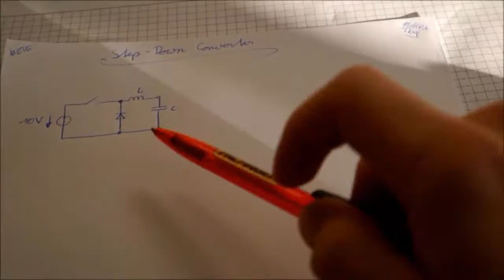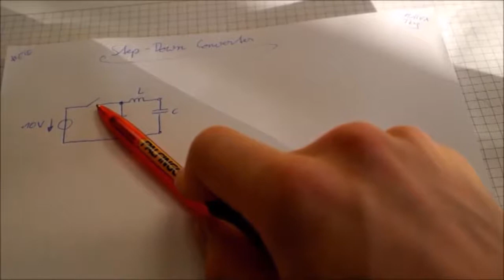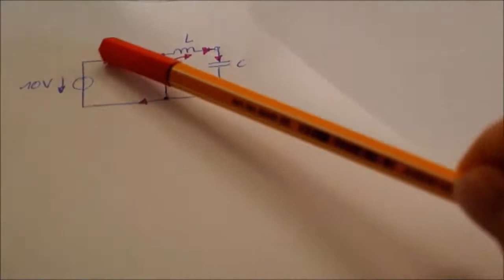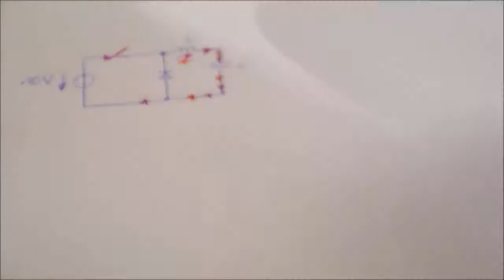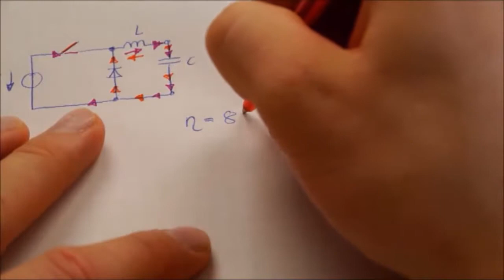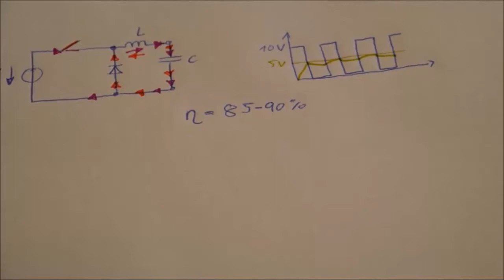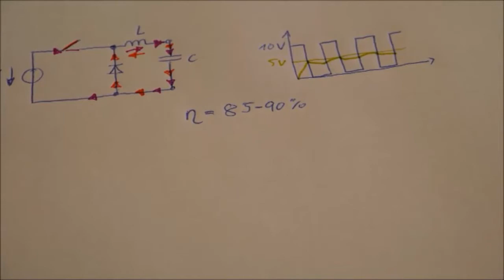Was ist ein Step Down Converter ? | DC-DC Wandler | Tiefsetzsteller | Buck | Abwärtswandler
Der Abwärtswandler (Schaltregler), auch Tiefsetzsteller, Abwärtsregler, englisch step-down converter oder buck converter, ist in der Elektronik eine Form von schaltendem Gleichspannungswandler. Die Ausgangsspannung UA ist stets kleiner als der Betrag der Eingangsspannung UE.
Der Schalter S (meist ein Transistor) wird von einer im Bild nicht dargestellten Steuerung regelmäßig ein- und ausgeschaltet; üblicherweise werden einige hundert bis mehrere Millionen Schaltzyklen je Sekunde durchgeführt. Dadurch wird elektrische Energie von der links angeschlossenen Spannungsquelle zur rechts angeschlossenen Last transferiert. Die beiden Energiespeicher Spule und Kondensator ermöglichen die Versorgung der Last in den Phasen, in denen der Schalter geöffnet ist. Die Induktivität der Spule L hält die höhere Eingangsspannung von der Last fern. Die Ausgangsgröße kann durch Steuerung der Ein- und Ausschaltzeiten des Schalters S eingestellt werden. Diese Steuerung erfolgt üblicherweise durch einen Regler, um Ausgangsspannung oder -strom auf einem gewünschten Wert zu halten.
Während der Einschaltzeit Te fließt der Laststrom durch die Spule L und durch den Verbraucher; die Diode D sperrt. Während der Ausschaltphase Ta wird die in der Spule gespeicherte Energie abgebaut: Der Strom durch den Verbraucher fließt weiter, nun jedoch durch die Diode D und aus dem Kondensator C.
Die Spule L und der Kondensator C bilden einen Tiefpass zweiter Ordnung. Effektiv wird die Abwärtswandlung dadurch erreicht, dass aus der Rechteckspannung der Gleichanteil herausgefiltert wird. Wie hoch dieser übrigbleibende Gleichanteil ist, kann durch das Tastverhältnis eingestellt werden. (Quelle

►►Auf diesem neuen Kanal findet ihr Videos aus den Bereichen Mathematik, Physik, technische Mechanik und Elektrotechnik. Ich hoffe ich kann es euch gut erläutern.  Falls euch dieser Kanal gefällt, dann könnt ihr ihn gerne abonnieren, was ebenfalls völlig kostenlos und jederzeit widerrufbar ist, so könnt ihr auf dem aktuellen Stand bleiben, was die neuen Videos angeht. Nun wünsche ich euch viel Spaß und vor allem Motivation beim lernen...